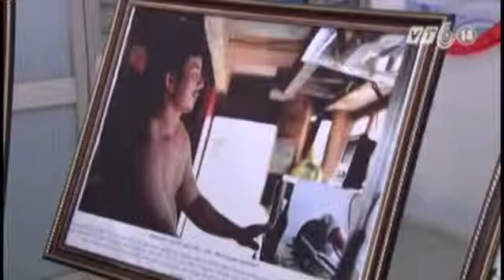Triễn Lãm Ảnh Cảm Xúc Hoàng Sa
Tin Tức Sự Kiện ☆═☞  Triễn Lãm Ảnh Cảm Xúc Hoàng Sa ☆═☞  Triễn Lãm Ảnh Cảm Xúc Hoàng Sa ☆═☞  Triễn Lãm Ảnh Cảm Xúc Hoàng Sa

(Nguồn: VTC14) Triễn lãm ảnh cảm xúc Hoàng Sa